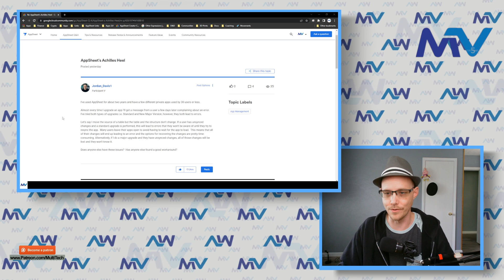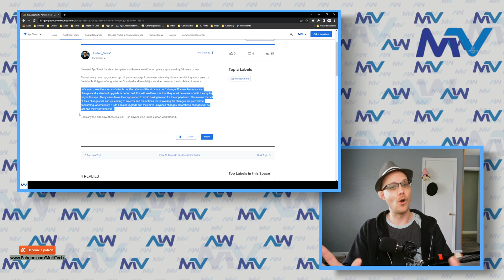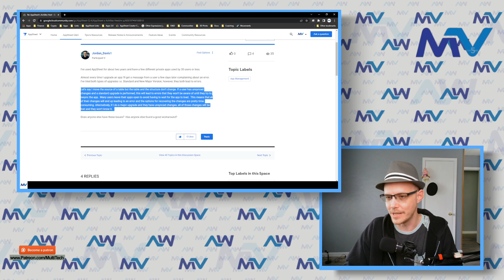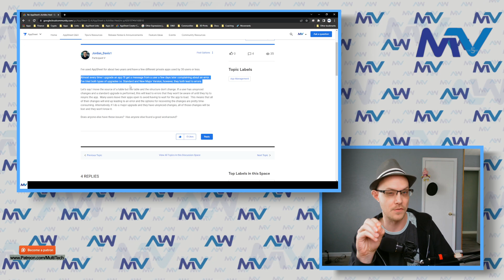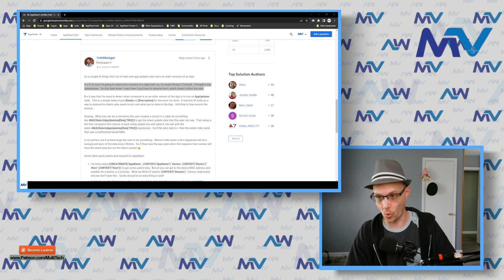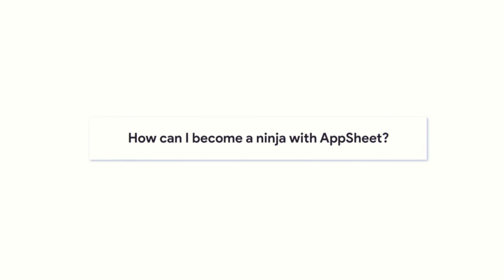How to manage Major Version Updates (when you have users in the wild) || AppSheet Explained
- If you've got users out in the wild, and you need/want to make a major change in your app, how do you manage that so everything goes smoothly?
  - How can you avoid errors, avoid having to utilize recovery mode, and never lose user data again?

| COMMON SOLUTIONS |

  1) Use a (Force Sync) to push the data to the cloud automatically
           - Add the following bit of code to the end of your DeepLink formula:
                     &"&at="&(NOW()+1)

  2) Schedule your major updates, and communicate this to your users ahead of time

  3) Add [Temp] columns to your table
           - This only solves for adding new physical columns

00:00 - Intro
01:04 - Reading the post
03:00 - App updates to avoid
05:52 - Forcing updates with an Action (Force Sync)
11:35 - Communicating major updates with users
15:06 - [Temp] columns can save the day!
17:58 - Ending